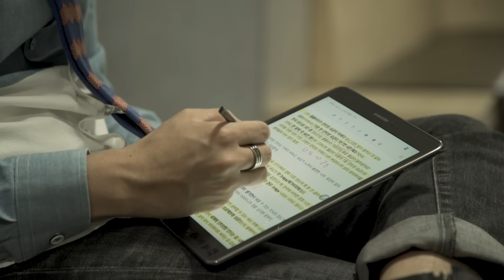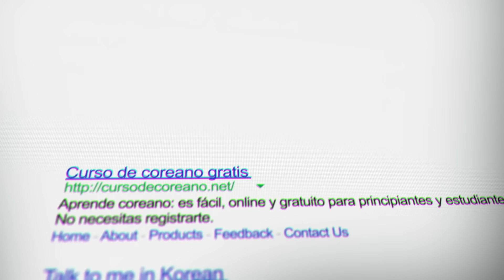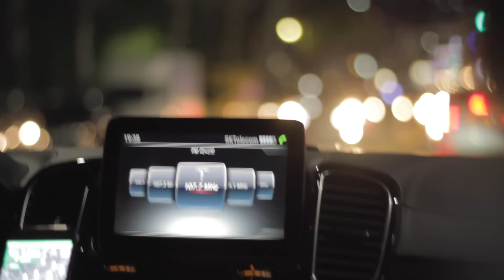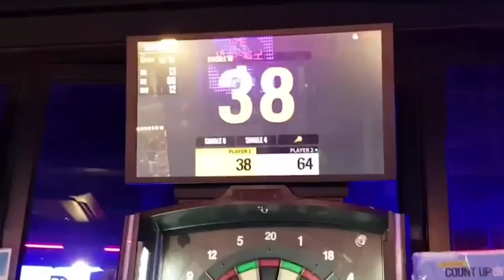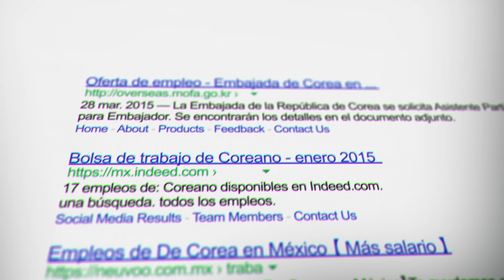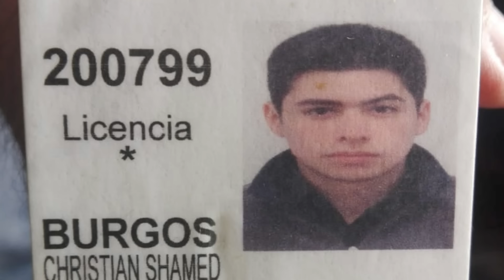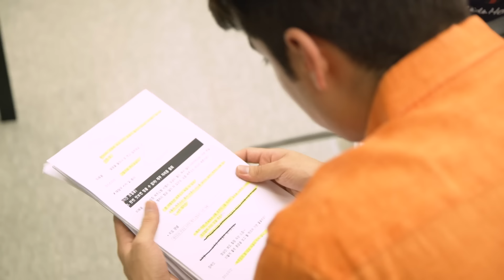"Horizontes" - Documental de Christian Burgos - Capítulo 1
Christian Burgos es un joven mexicano que goza de una increíble fama en los medios de Corea del Sur. Es una celebridad televisiva, además de embajador cultural de varias instituciones de ambos países. En este primer capítulo de esta serie documental, nos cuenta cómo nació su interés por Corea del Sur, así como la serie de eventos que lo llevaron hasta aquel lejano país y su primera etapa viviendo allá.